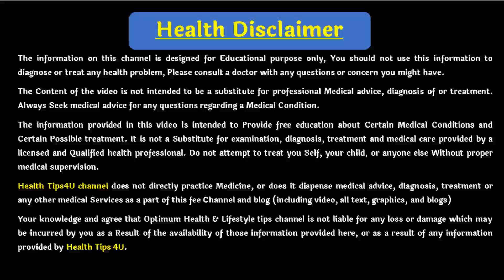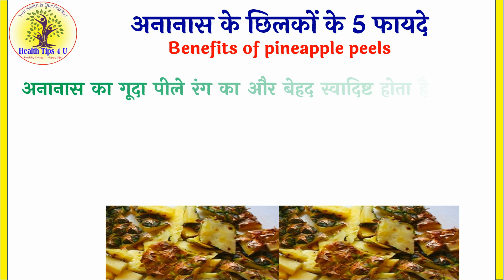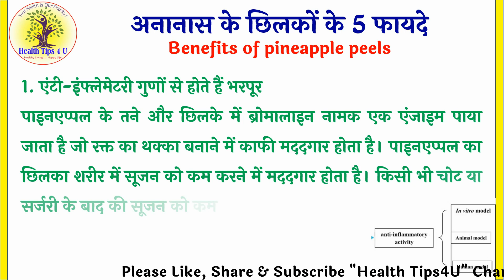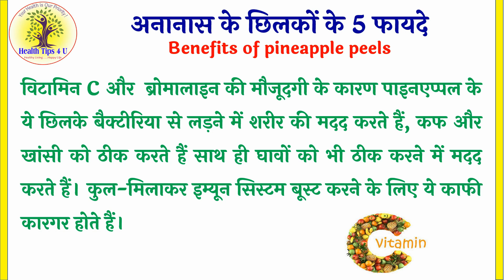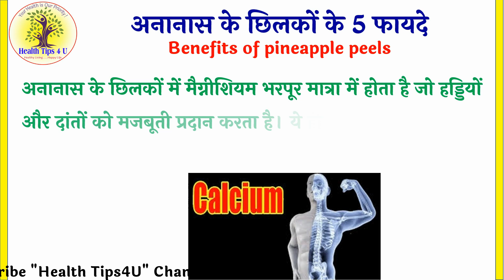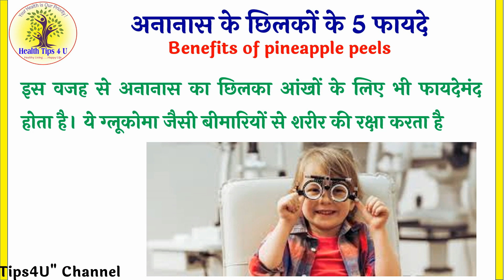#192 अनानास के छिलकों के 5 फायदे| Benefits of pineapple peels | pine pal | new video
hello Friends,
we are making All types health Tips in Gujarati, Hindi, English and other language videos available Health Tips, Weight Loss, Disease Information, Health Talk, Health Education Also Available.

આરોગ્યની ચાવી,આરોગ્યને લગતી તમામ માહિતી ગુજરાતીમાં વિઝ્યુઅલ ફોરમેટ માં.